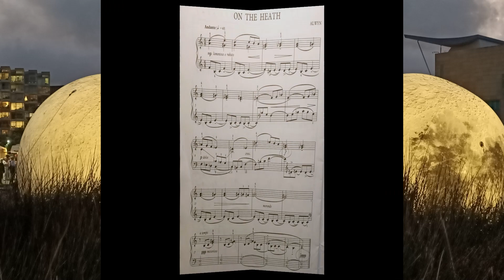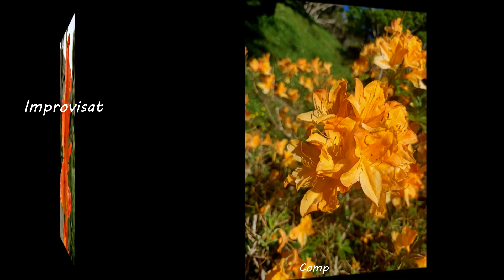Improvisation based on "On The Heath" by ALWYN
Next in the improvisation series is a Performance of the piece by Composer Alwyn On The Heath. Only a one-page piece from an anthology book of Romantic pieces for the piano. The harmony is more with 20th C music I think. A really pretty play on the dissonance in the A Jazz minor. So your harmony here is A jazz minor and A flat Maj 7. I was captured by it so I had to do a performance.